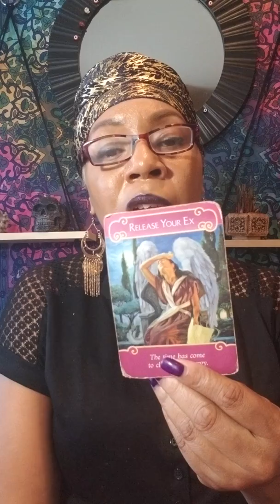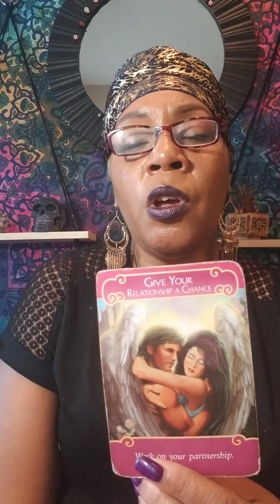Aries Love August 2018